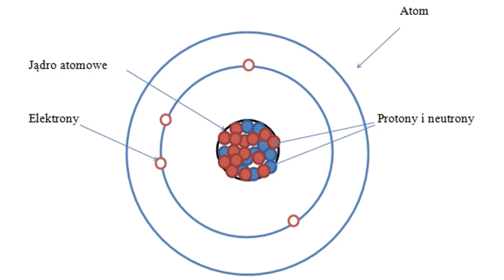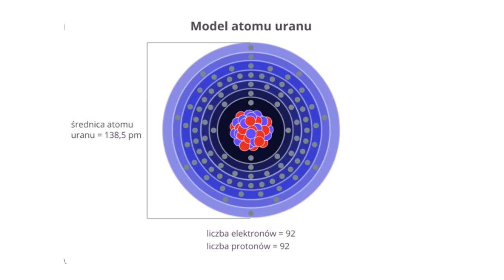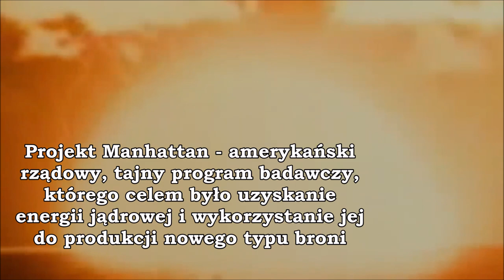Rozszczepienie atomu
Bardzo interesujący jest fakt, iż słowo "atom" z greckiego átomos oznacza "nie ciąć". Mimo to atom został w końcu "przecięty". Doszło do jego rozszczepienia w 1938 roku , co spowodowało wydobycie się ogromnej ilości energii, a tym samym stworzenie potężnej broni nuklearnej. W dzisiejszym odcinku poznamy wszystkie najważniejsze fakty dotyczące rozszczepienia atomu i skonstruowania bomby atomowej.

📚 Bibliografia:
- Annalisa Pomilio, „Wielka Księga Wynalazków”, Elżbieta Jarmołkiewicz, 2002
- Richard Rhodes, "Jak powstała bomba atomowa", Prószyński i S-ka, 2000
- Państwowe Wydawnictwo „Wiedza Powszechna”: Encyklopedia odkryć i wynalazków: chemia, fizyka, medycyna, rolnictwo, technika, Wiedza Powszechna, 1979

🎬 Filmy:
- Pearl Harbor (2001)

- domena publiczna
- własne

Autor kanału nie rości sobie żadnych praw do grafik, zdjęć, obrazów, filmów itp. zawartych w materiałach. Zostały one wykorzystane w ramach dozwolonego użytku, w celu przedstawienia widzom informacji w prosty i łatwy do zapamiętania sposób, pomagający w odbiorze omawianego tematu. Fragmenty wybranych utworów należą do ich prawnych właścicieli i zostały użyte zgodnie z prawem cytatu (art. 29 ust. 1 ustawy o prawie autorskim i prawach pokrewnych).